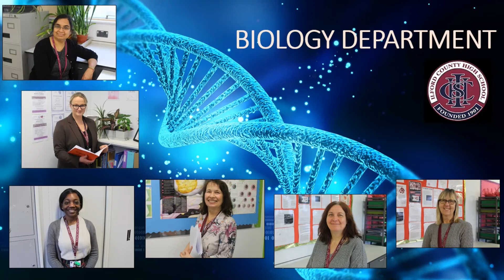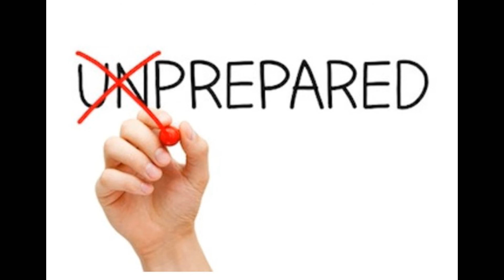Biology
Ilford County High School